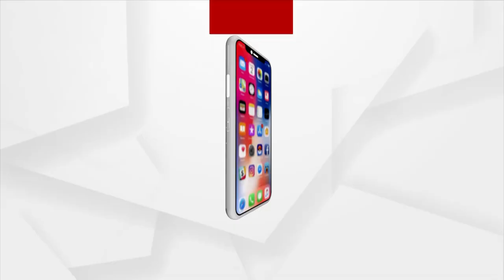ସ୍ଵାମି ଆରପାରିକୁ ଚାଲିଗଲ ପରେ ଭାଙ୍ଗି ଯାଇ ନାହାନ୍ତି ରଶ୍ମିତା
ସ୍ଵାମି ଆରପାରିକୁ ଚାଲିଗଲ ପରେ ଭାଙ୍ଗି ଯାଇ ନାହାନ୍ତି ରଶ୍ମିତା । ଅଣ୍ଟା ସଳଖି ନିଜ ଗୋଡରେ ଠିଆ ହୋଇଛନ୍ତି । ଦୁଇ ଛୁଆଙ୍କର ବୋଝ ବି ମୁଣ୍ଡାଇଛନ୍ତି । ନା ମିଳିଛି ସରକାରଙ୍କ ପକ୍ଷରୁ ସାହାଯ୍ୟ ନା କୌଣସି ସହାନୁଭୁତି । ତଥାପି ଭାଙ୍ଗିନଯାଇ ଗାଁରେ ଏକ ତେଲଭାଜି ଦୋକାନ କରି ପିଲାମାନଙ୍କୁ ବଡ କରୁଛନ୍ତି ।